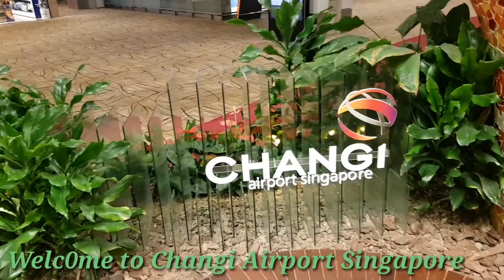SINGAPORE CHANGI AIRPORTS Magandang tanawin sa loob ng airport at makikita dito ang ganda ng airport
Tara pasyal tayo sa singapore changi airport at makikita ang magagandang tanawin at sasakay tayo ng train para sa ating connectiong flight papuntang pinas